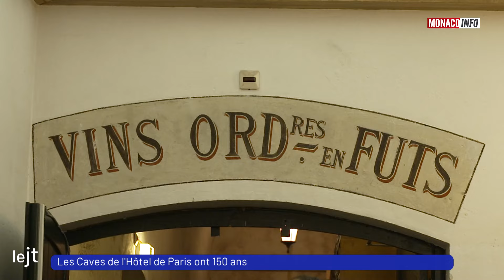Le 19H - Édition du mardi 21 mai 2024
J-4 avant les essais qualificatifs du 81ème Grand Prix de Monaco ! Le Pilote monégasque Charles Leclerc se confie au micro de Monaco Info.

Clap de fin triomphal pour la saison de l’AS Monaco Football Club ! Retour sur les challenges passés et à venir en compagnie de Thiago Scuro, Directeur Général.